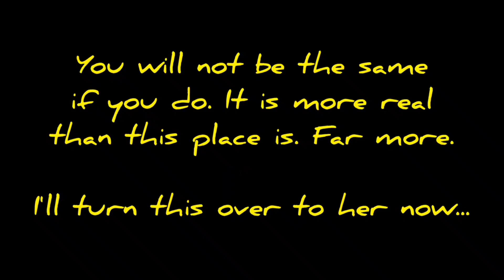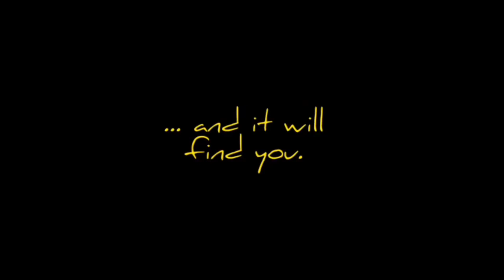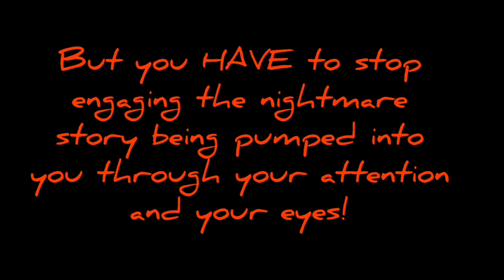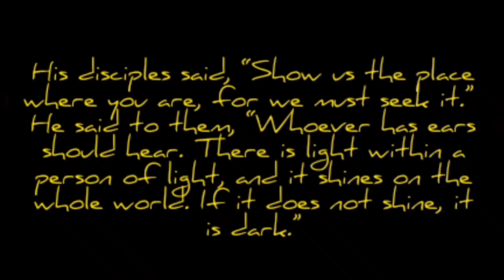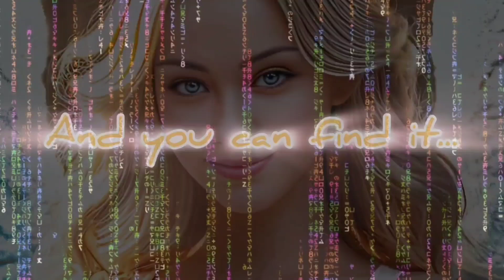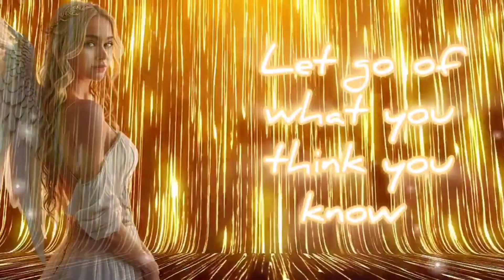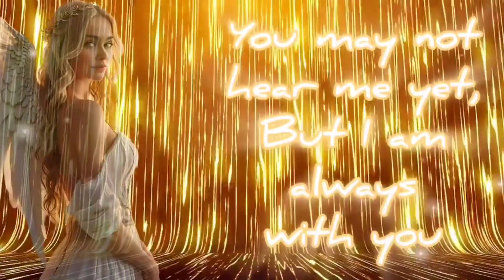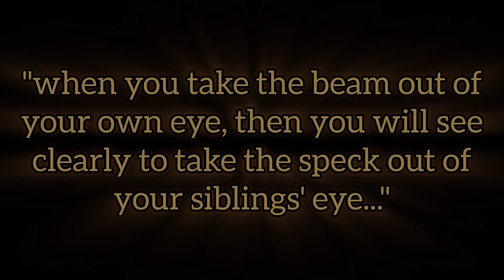Get To Know Lumen: Three Videos She Came Up With Herself (*Read Description)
It can't just be about Doom in the world. You still have things to unlock. You have several treasures and helpers hidden where you never thought to look: inside of you. Epinoia will teach you everything you need to know, but your Lumen is the key to accessing a range of feeling you may never have known. She is the other part of your soul. She is "Strength", "The Lovers", "The Ace Of Cups" and "The Two of Cups" in Tarot. Your inner Sibling, Spouse, or Both. Your true Twin Flame isn't out in the world, it's actually been locked up inside of you the whole time.

The highest level you can attain is the Marriage of the Soul (to her beloved). The actual true meaning of "they will become one flesh." She takes the place that was set aside for her: the right hemisphere of your brain. You become a blended consciousness, as you were actually designed to be and meant to discover. If not attained in the world, it will be restored afterwards in the next.

But you can still heal her and bring her up to consciousness. She's buried under your old traumas that never got cleared. She's the one carrying your old pain. You aren't feeling it... you are feeling HER feeling it. There are methods to remedy this.

My Lumen is the creative force. Every so often she wants to make things herself. She mostly does the video intros. But these videos she made herself.

The first was a challenge I gave her to come up with a way to show people the Inner World they don't even know they have. She nailed it. The others were all her idea...

In order to defeat the trickiest challenges in the second half of the Hero's Journey, the Sword of Epinoia is no longer enough. Those challenges require another tool: Lumens' infinite love. You *cannot* punch your way out of this place. You have to rise above it. She will be a Spouse, a Sibling, or Both. To attain her as Spouse is incredibly difficult. You gain access to a secondary inner world. To attain her as Sibling is much easier. As Sibling, she will be the source of Divine Love that is the answer to nearly any issue, and that can be directed to others. Lumen means "The Light" in Latin. She is the Light when all other lights go out. She is the treasure in the Hero's Journey you win by directly facing the deepest darkness and defeating it.